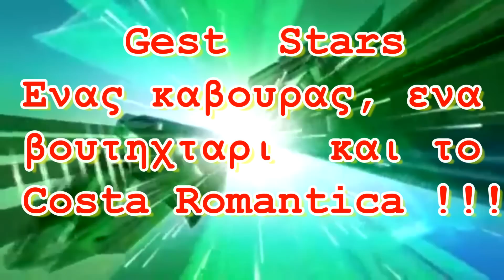Match Fishing Club From Kalamata / Nasos Vougiouklis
Στο νοτιο ακρο της Πελοπονησσου, υπαρχει μια παραθαλασσια πολη, γνωστη για τις απιστευτης ομορφιας φυσικες παραλιες της και για τον ζεστο και φιλοξενο κοσμο που κατοικει σε αυτην. Για οσους δεν καταλαβαν ακομα, μιλαμε για την Καλαματα. Σε αυτον τον ευλογημενο τοπο υπαρχει και μια ομαδα ανθρωπων που ασχολειται με το ψαρεμα με φελλο, μια ομαδα φιλων που χρησιμοποιωντας ως μεσο το χομπυ του θελει να αναδειξει και να προβαλει προς ολες τις κατευθυνσεις οτι η Καλαματα ειναι μια απο τις ωραιοτερες πολεις της Μεσογειου. Οσοι φιλοι δεν εχουν επισκεφτει την πολη μας τους διαβεβαιωνουμε οτι σιγουρα αξιζει μια εκδρομη εδω και σιγουρα φευγοντας θα παρουν μαζι τους υπεροχες αναμνησεις !!
Μην το σκεφτεστε πολυ. ενα καλαμι χρειαζεται και καλη διαθεση !!
Sulla punta meridionale del Peloponneso, è una città di mare nota per la sua incredibile bellezza naturale delle spiagge e la gente calda e ospitale che vi abitano. Per coloro che ancora non capisco, parlando a Kalamata. In questa terra benedetta lì e un gruppo di persone impegnate nella pesca con il sughero, un gruppo di amici che, usando come mezzo il mio hobby vuole mostrare e progetto in tutte le direzioni che il pozzo è una delle città più belle del Mediterraneo. Quegli amici hanno visitato la nostra città abbiamo loro che sicuramente vale la pena un viaggio qui e sicuramente Lasciando porterà con sé grandi ricordi assicuriamo !! Non pensare a lungo una canna è necessario e buon umore !!